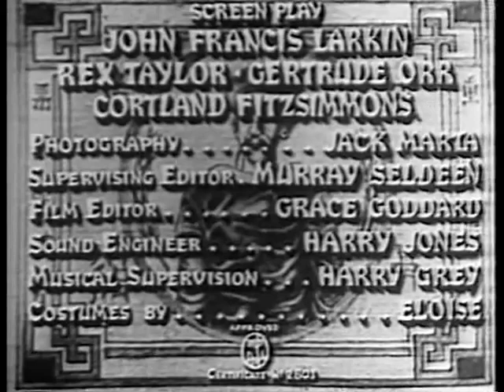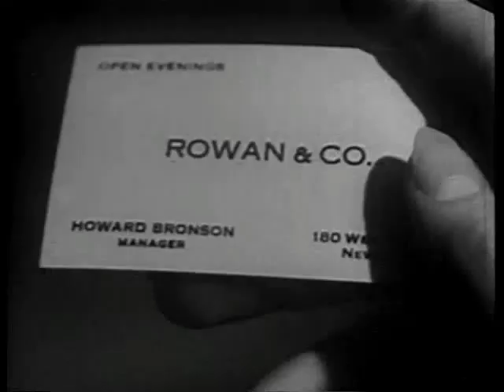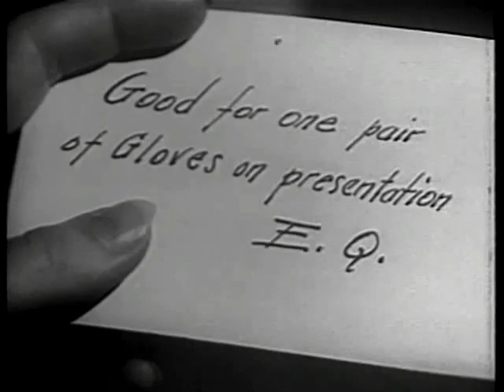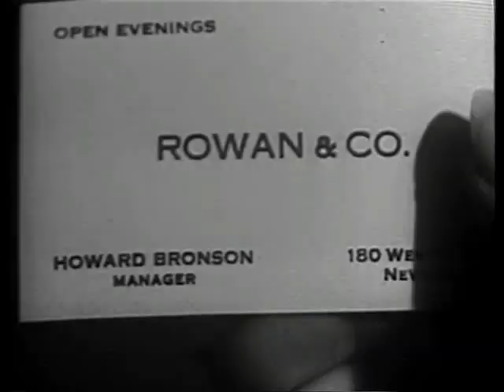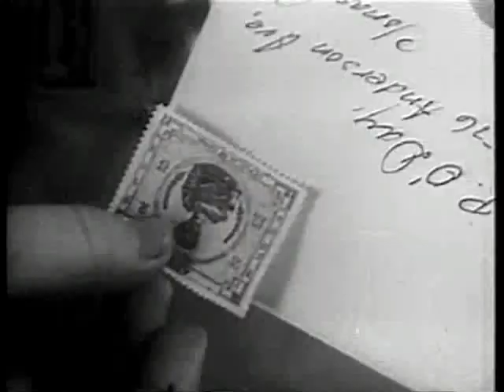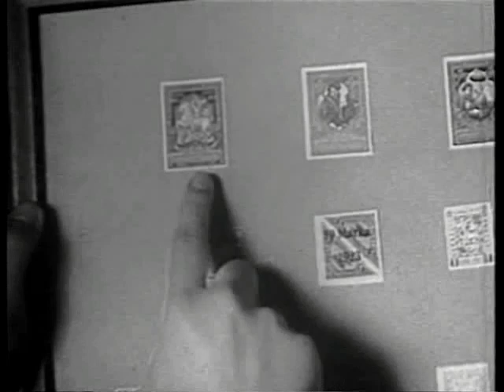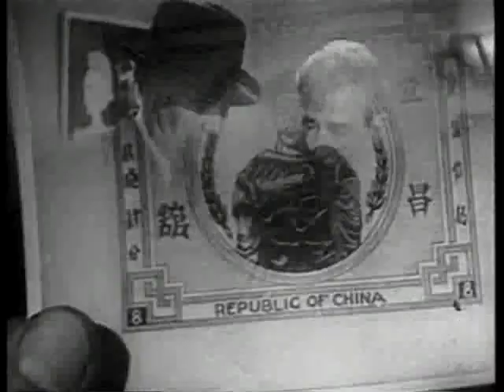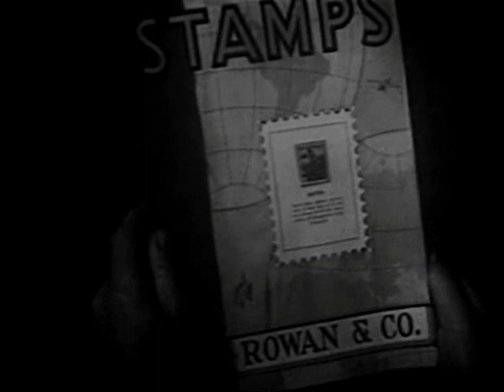The Mandarin Mystery. This work is licensed under a Creative Commons Public Domain Mark 1.0 License.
The Mandarin Mystery (1936). This work is licensed under a Creative Commons Public Domain Mark 1.0 License.

Licensing

No Copyright
 This work has been identified as being free of known restrictions under copyright law, including all related and neighboring rights. You can copy, modify, distribute and perform the work, even for commercial purposes, all without asking permission.

When using or citing the work, you should not imply endorsement by the author or the person who identified the work.

The Library of Congress Office of Copyright and Creative Commons. Org., has identified The Mandarin Mystery (1936) as being free of known restrictions under copyright law, including all related and neighboring rights. Anyone can copy, modify, distribute and perform the work, even for commercial purposes, all without asking permission.

Under the Creative Commons Public Domain Mark 1.0 License @GenreOnlinenet channel on YouTube is freely streaming The Mandarin Mystery (1936). However use of The Mandarin Mystery(1936) does not imply nor is required to be endorsed by the film’s Publisher Republic Pictures, Producer Ned Levine, Director Ralph Staub and any of the other filmmakers involved with the production of The Mandarin Mystery (1936).

Source Print Internet Archive

movies

THE MANDARIN MYSTERY Image Quality Upgrade
by Nat Levine
Topics mysteries, whodunits, stamp collecting, Ellery Queen. Eddie Quillan, Charlotte Henry, Wade Boteler, Rita La Roy, Franklin Pangborn
Publisher Republic Pictures
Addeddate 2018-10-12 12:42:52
Color B&W
Identifier THEMANDARINMYSTERYImageQualityUpgrade
Scanner Internet Archive HTML5 Uploader 1.6.3
Sound sound

Additional Notes

The flat contrast and brightness of the existing IA print as been considerably enhanced.
Directed by Ralph Staub.
Released in 1936.
Complete print.